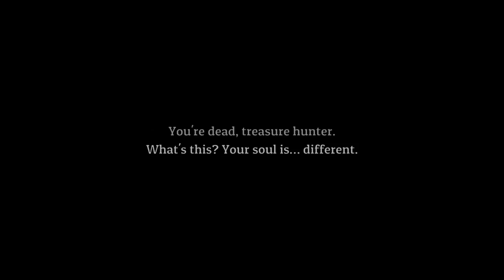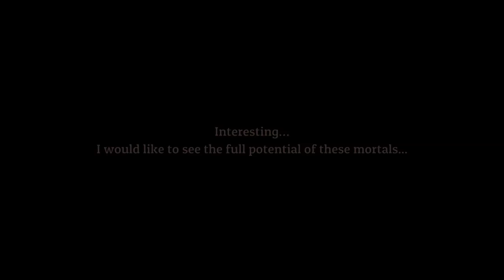Lost Castle with Aethus Part 1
Let's Play Lost Castle with Aethus! Become a Mule today! It's Free!